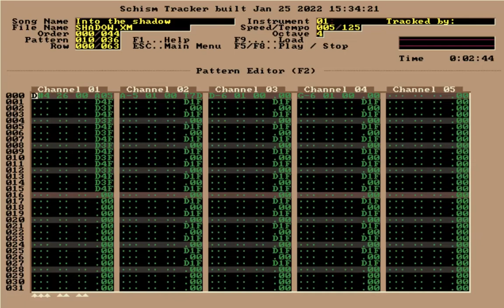Elwood - Into The Shadow (SHADOW.xm)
Song: Into The Shadow
Author/Group/Artists: Elwood
Year: 1995